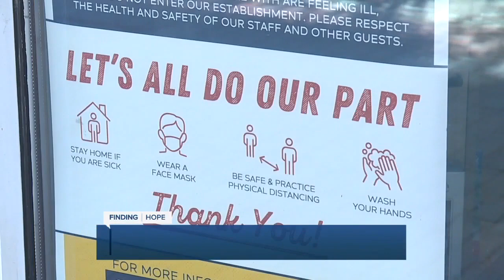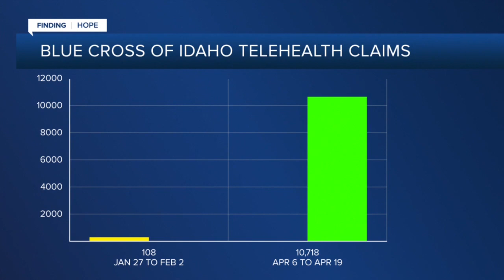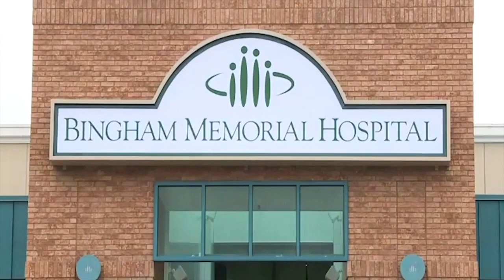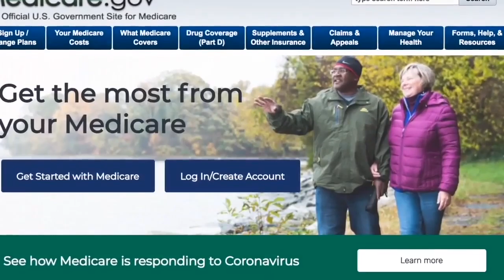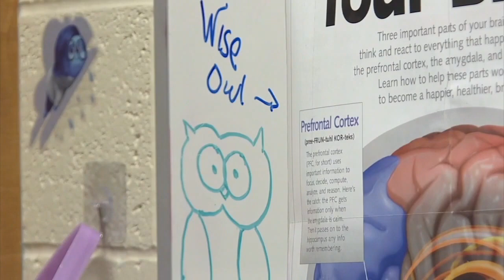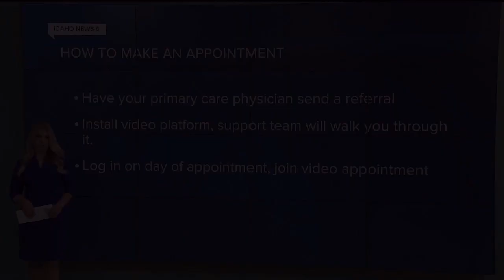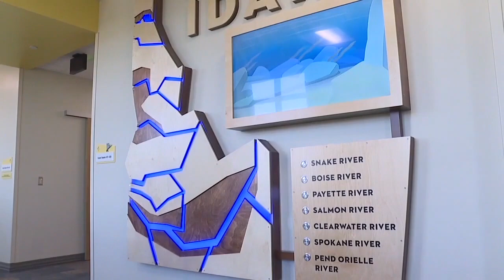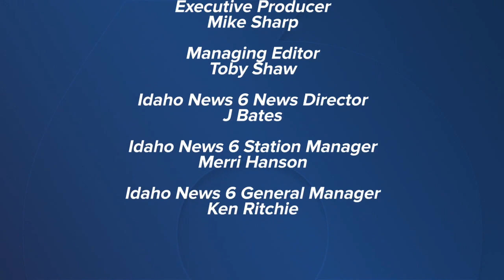FINDING HOPE: A New Way Forward